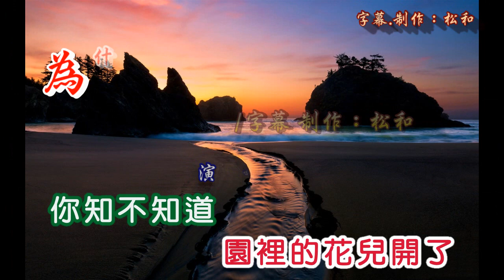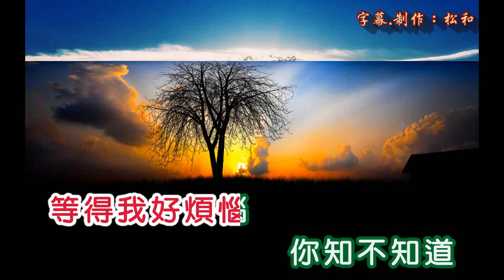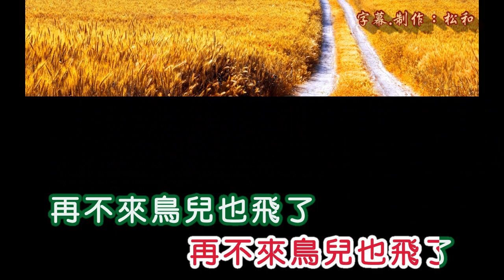紫凌 ~ 為什麼春天要遲到